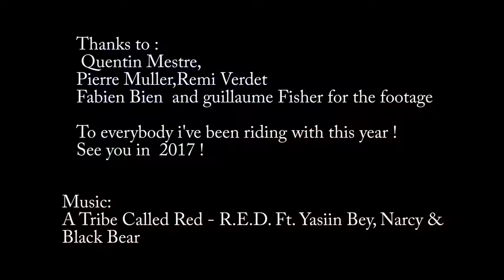Pierre Delachanal // 2016 Highlights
A great 2016 season for Pierre who got the chance to participate at many event's this summer.
 Enjoy the footage freshly edited !
Song: A Tribe Called Red - R.E.D. Ft. Yasiin Bey, Narcy & Black Bear